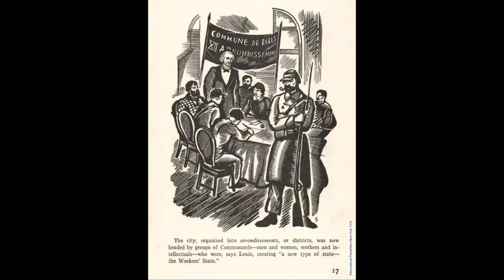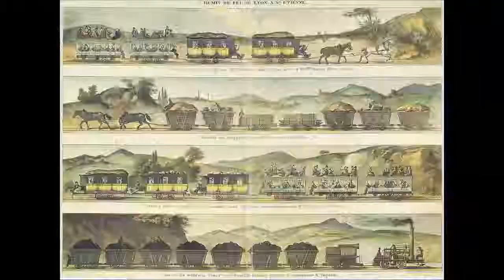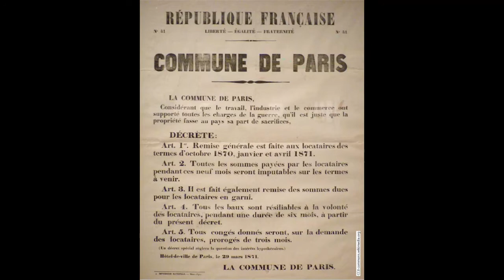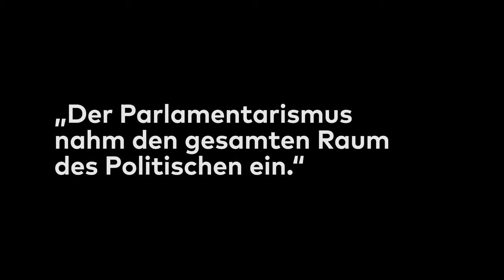Die Kommunen in Frankreich 1870/71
Vor 150 Jahren, am 18. März 1871, begann die Kommune von Paris. Ihre ersten Aktionen waren das Verbrennen der Guillotine und die Abschaffung der Todesstrafe.
Vorausgegangen waren Kommunen im ganzen Land. Die radikalsten Forderungen: Bewaffnung der Frauen, Übernahme der Produktionsmittel, Verhaftung der Priester.

Dieses Interview mit Christopher Wimmer, Autor des kürzlich erschienenen Buchs "Die Kommunen vor der Kommune", gibt einen Überblick.
Sein Fazit:

"Es ist nicht so, dass Revolutionäre die Revolution machen, sondern genau anders herum: In revolutionären Situationen gehen Menschen Beziehungen ein, reden miteinander, handeln miteinander und dies führt dazu, dass Revolution gelingt. Das ist eine wichtige Erkenntnis, dass wir uns genau auf diese Ebene der Beziehung begeben müssen, dass wir mit Menschen ins Gespräch kommen müssen, dass wir mit Menschen politisch handeln und daraus kann und wird dann auch etwas Neues entstehen." (aus dem Video)

Wir haben Christoph Wimmer für unser Filmprojekt "The Loud Spring" interviewt, in dem es auch darum geht, historische Transformationsversuche zu beschreiben, die uns einen Ausweg aus den herrschenden Verhältnissen weisen können.

Damit die Kämpfe zirkulieren. labournet.tv